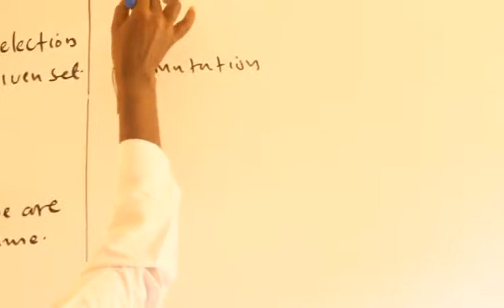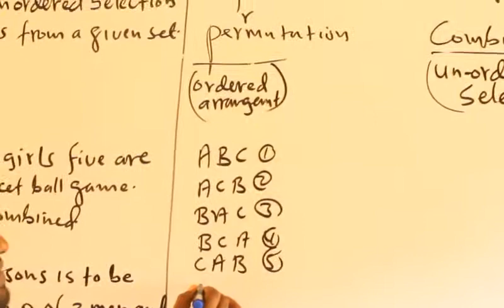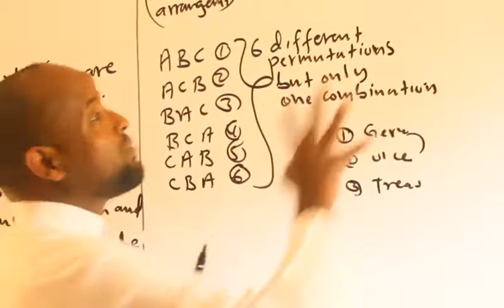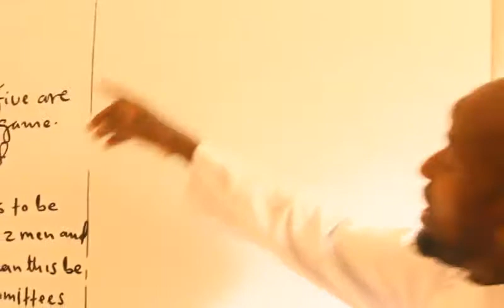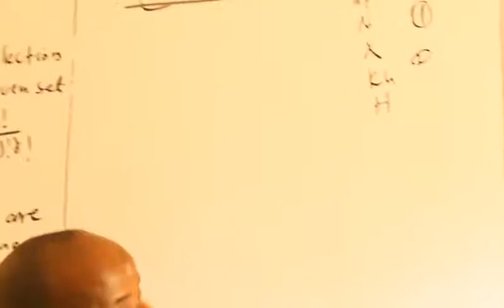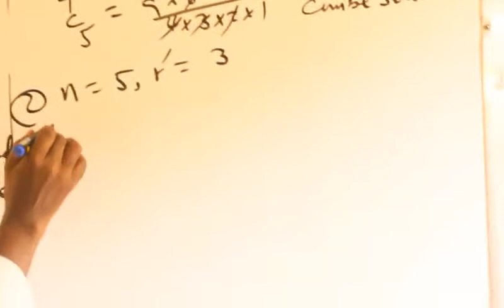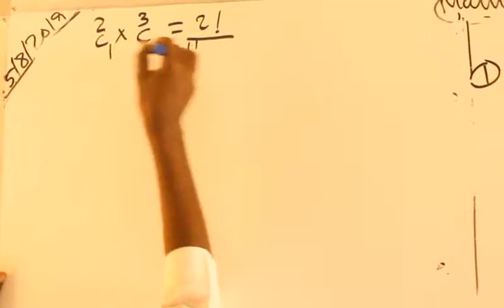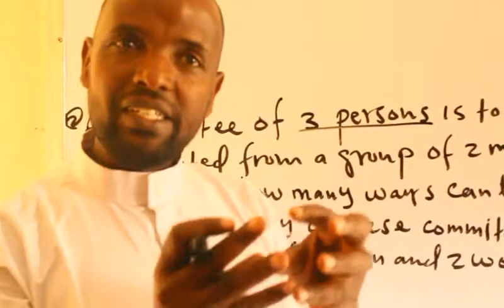Probability(Casharka 26aad):Maxamuud Cali Aaden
Combination